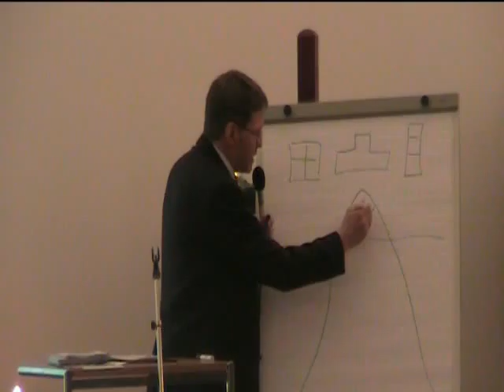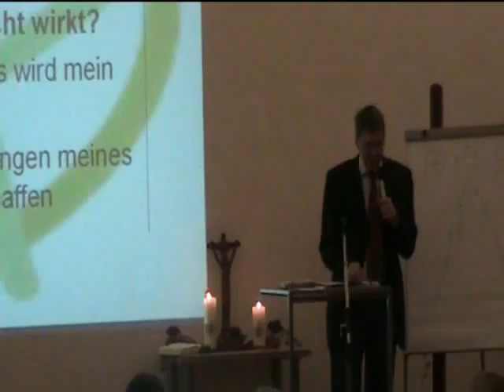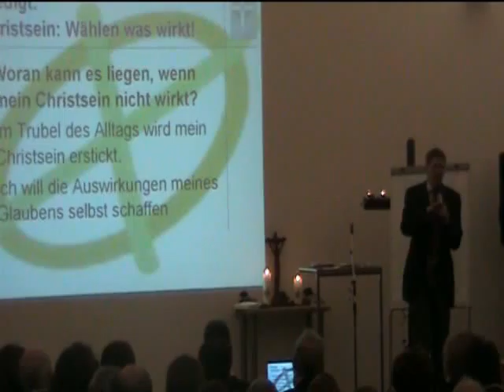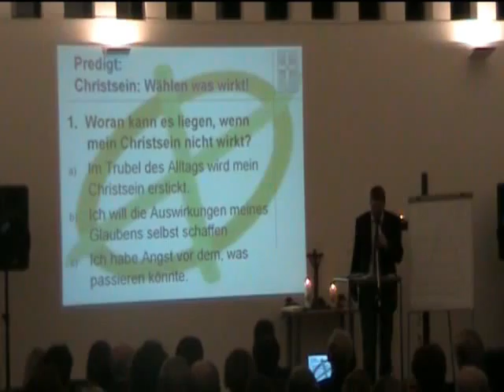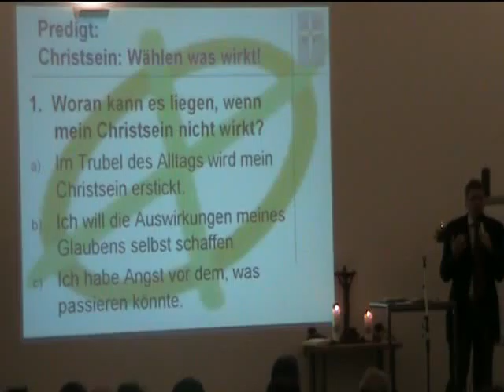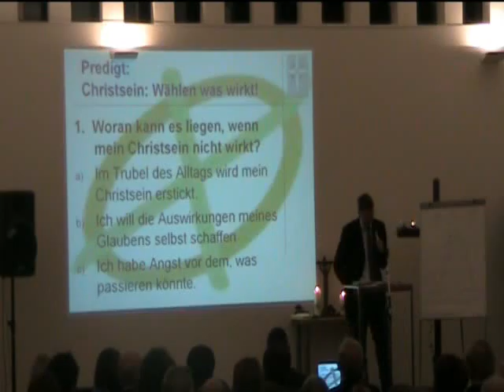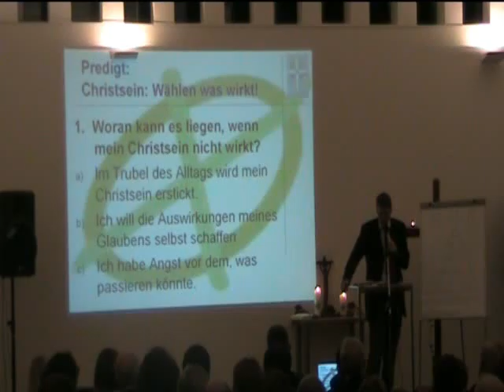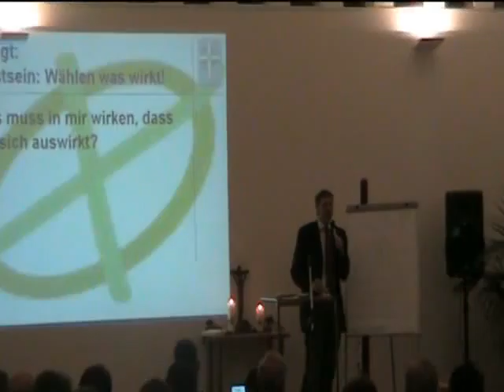Christsein - wählen was wirkt (Teil 2)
Predigt im "Etwas anderen" Gottesdienst am 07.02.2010 im Gemeindezentrum der Laurentiusgemeinde in Karlsruhe-Hagsfeld (Teil 2).

Thema:  Christsein - Wählen was wirkt!
Prediger: Pfarrer Siegfried Weber